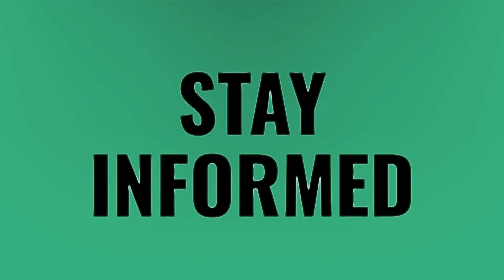Does Afterpay hurt your credit?